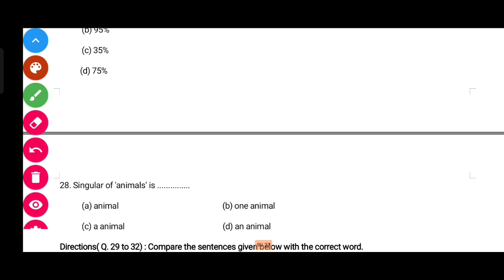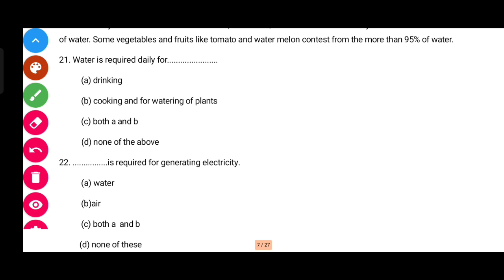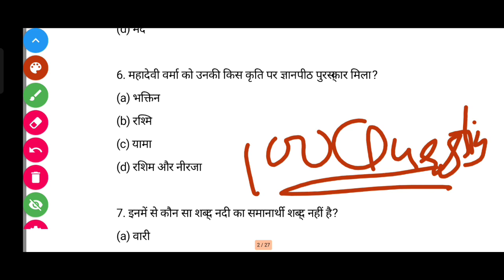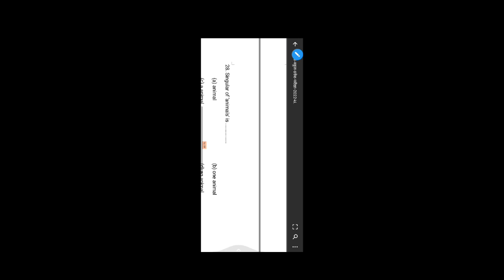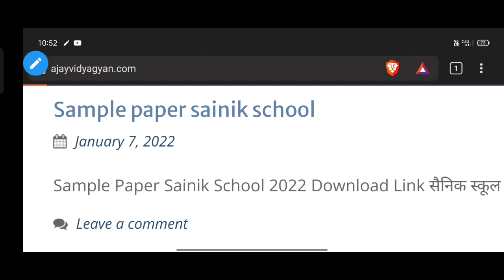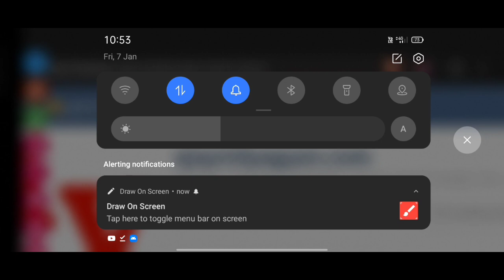sample paper Sainik School entrance exam 2022